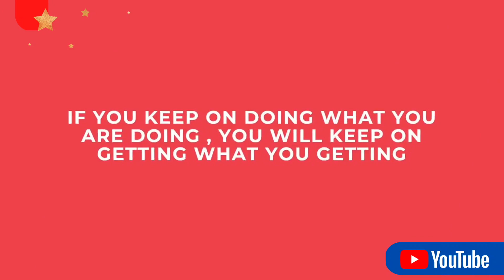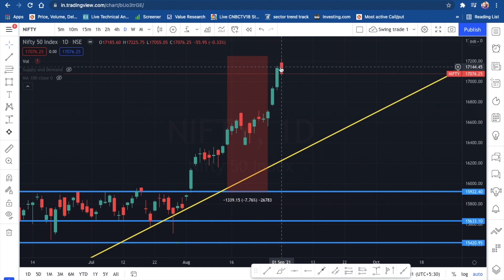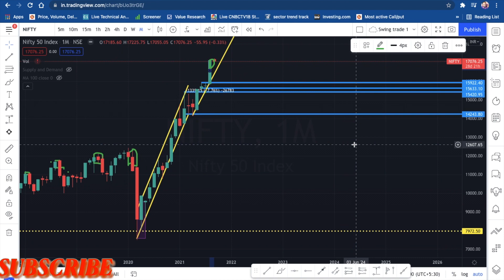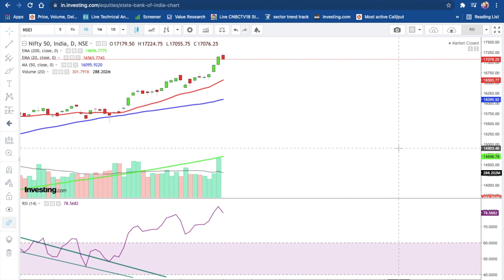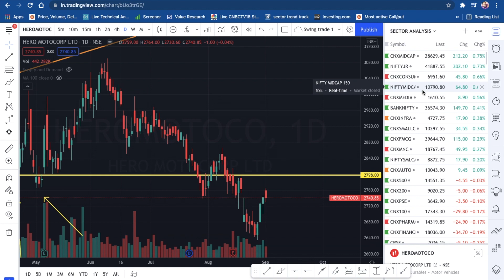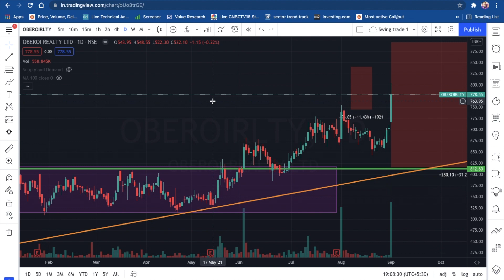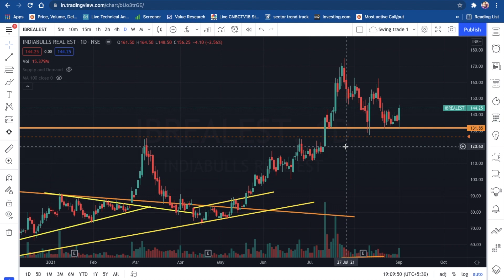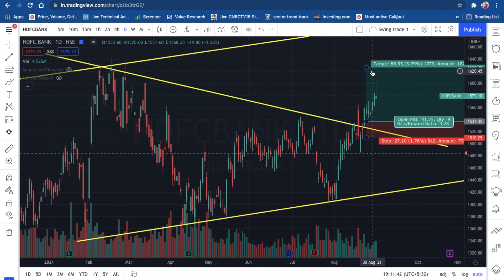Is Rally over in Markets? (Telugu)